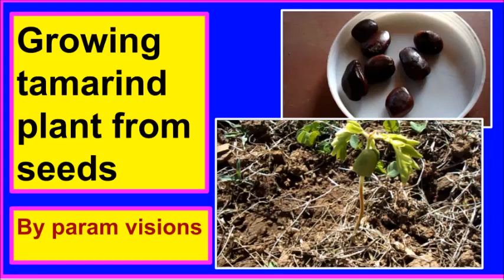Growing tamarind plant from seeds / How to germinate tamarind plant from seeds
The process of growing tamarind plant from seeds in 7 days is given here.